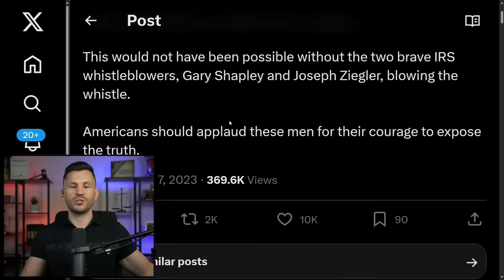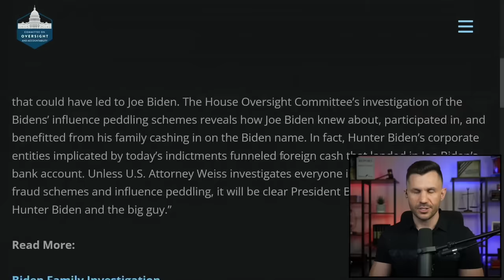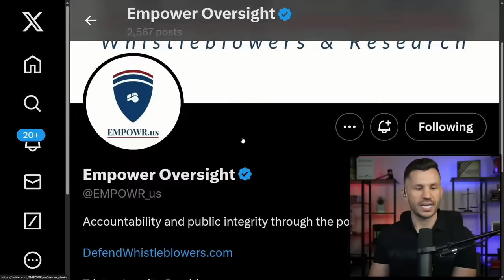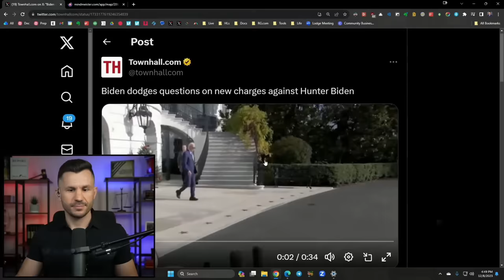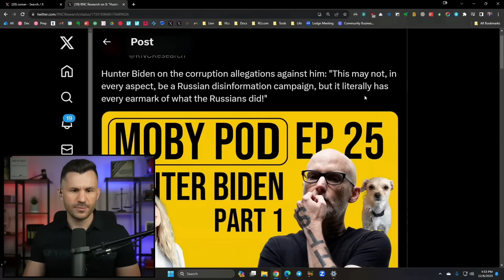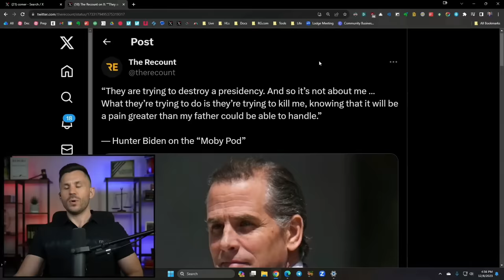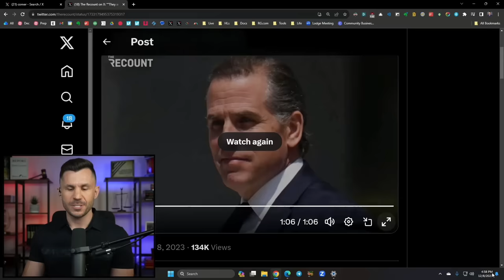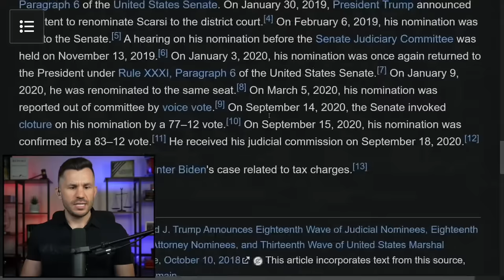Hunter Biden Complains After Indictment: THEY WANT ME GONE!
Hunter Biden reacts to the latest indictment, doubling down on his victim narrative and claiming the newest charges are purely political.

TIMECODES
00:00:00 - Intro
00:00:27 - Oversight Statement
00:01:55 - IRS Whistleblowers Statement
00:02:50 - Biden Avoids the Question
00:03:45 - James Comer Reacts
00:05:15 - Hunter Reaction: They Want Me Dead
00:09:32 - Judge Mark C. Scarsi Trump Appointed